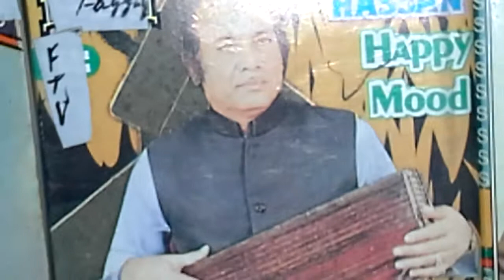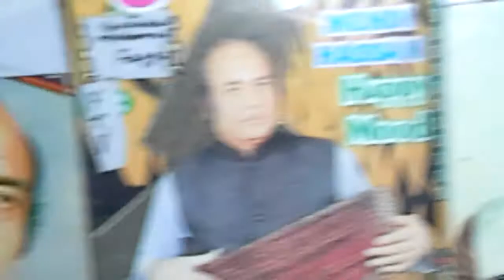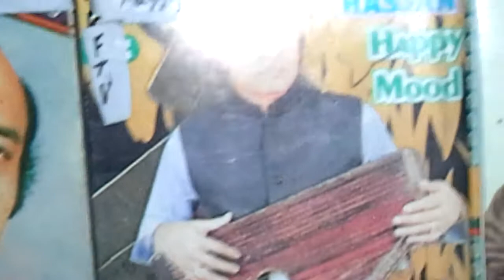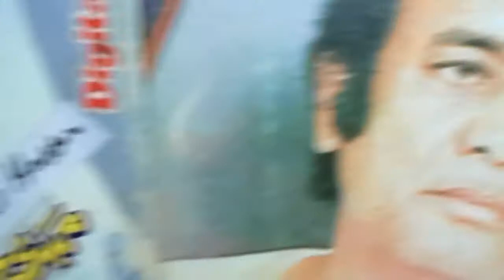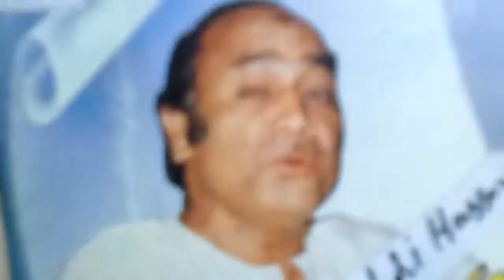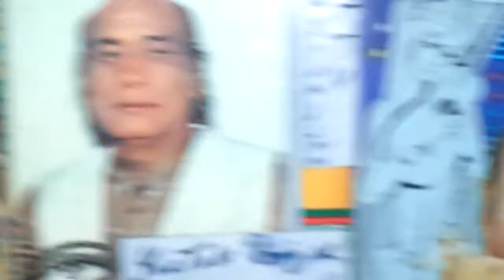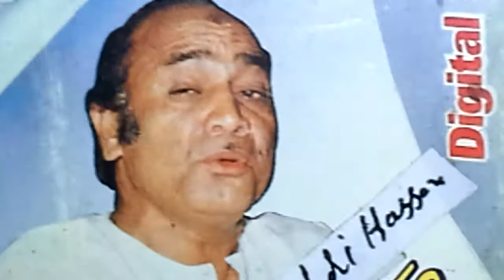Mehdi Hassan O dila chal door chaliay مہدی حسن او دلا چل دور چلئیے A/304 Rare نایاب + Khudawanada YT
ftvi mehdihassan noorjahan YouTube ReCommended Channel
Muhammad Fayyaz Presents
A Rare Punjabi Gem پنجابی سوغات

The king Melody + Music + Ghazal
    Mehdi Hassan مہدی حسن
sings with the Core of his heart
 at his Everbest Punjabi Performance

او دلا چل دور چلئیے  او دلا چل دور چلئیے

اتهے بندے بندیاں نوں جینڑ نی دیندے ! !

Self  ReSearched+ Self ReFined
 Superior + Master Product

@ Camera Recorded  Full HD Content

     Japan + Germany

40 years ' Non Stopped Research

         Take Care !

             Be Blessed !

My humble YT Channel
Muhammad Fayyaz

Even Sharing + Saving + Commenting
+ Liking, Friendly N Aesthetically !

   1. 300 + Khudawanda خداوندا
2. EverGreen Songs 11

 Muhammad Fayyaz

Thanks again 4 sparing
Your Most Precious Time!